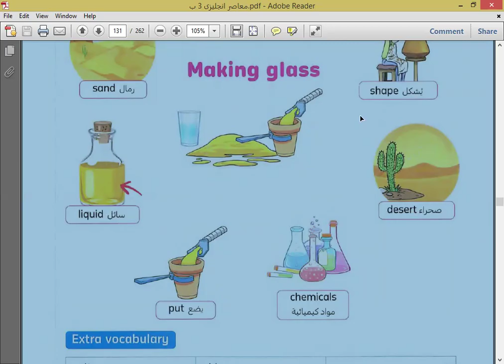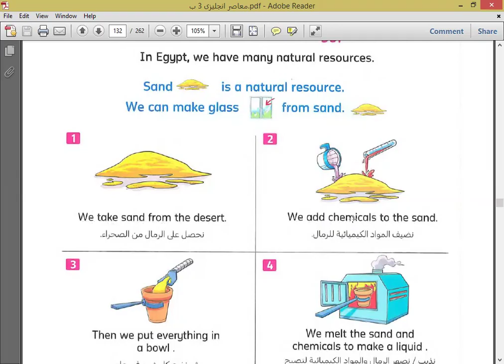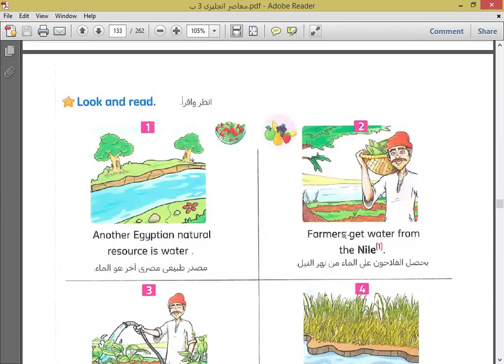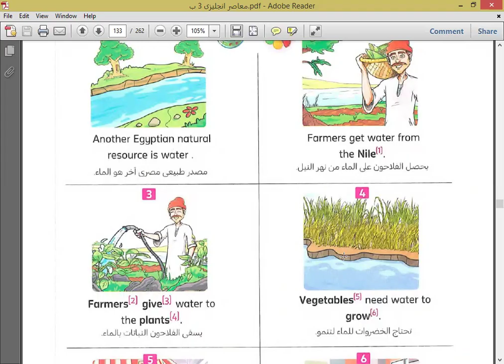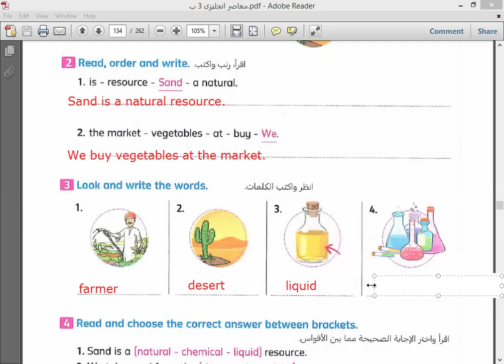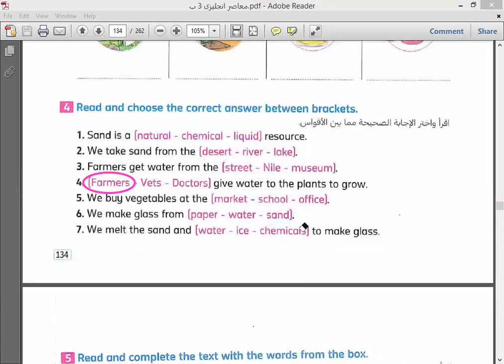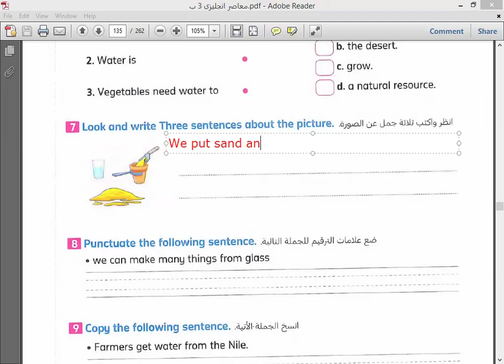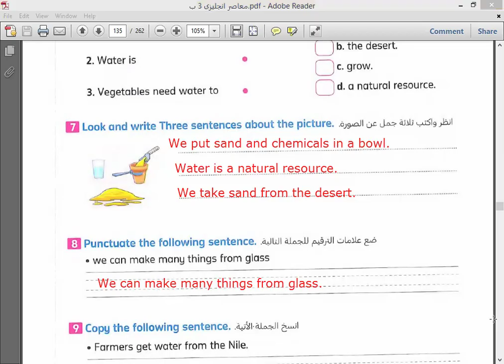الصف الثالث الابتدائي لغة انجليزية الوحدة الرابعة الدرس الربع شرح مبسط حل تدريبات كتاب المعاصر 2025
الصف الثالث الابتدائي لغة انجليزية  الوحدة الرابعة شرح مبسط مع تعلم وصف الصور في جمل مع حل تدريبات كتاب المعاصر 2025